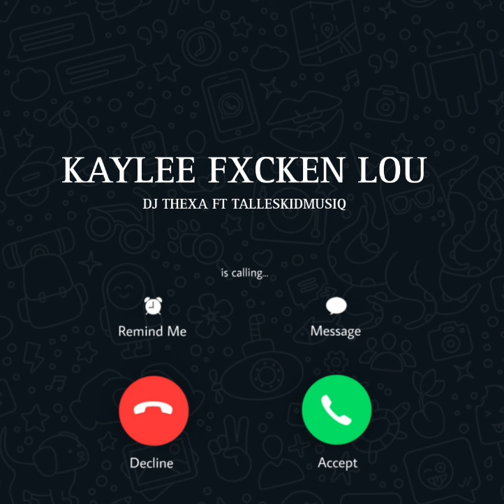Kaylee Fxcken Lou by Dj Thexa and TallesKidmusiq